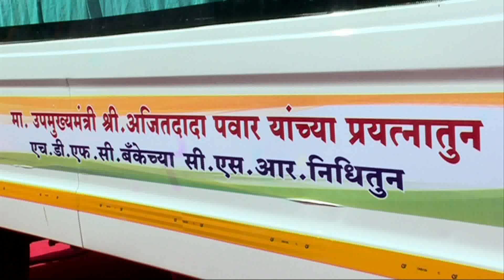उपमुख्यमंत्री अजित पवार यांच्या हस्ते ‘सीएसआर’ निधीतील वैद्यकीय उपकरणाचे पुण्यात लोकार्पण.